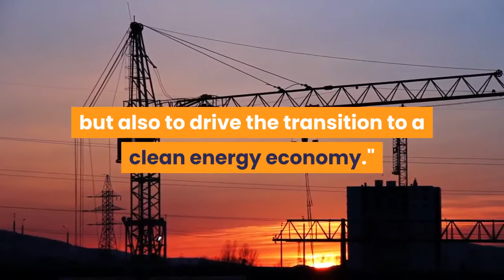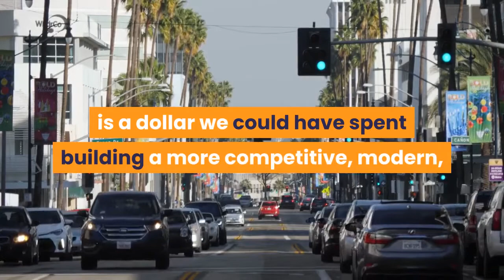Republicans tell Buttigieg that Biden's infrastructure bill should focus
WASHINGTON – Congressional Republicans are pushing back against the Biden administration's ambitious infrastructure proposal, warning that any plan that strays from core transportation priorities to one that tackles climate change and social justice won't get GOP support."I don't think the bill can grow into a multi-trillion-dollar catch-all," Missouri Rep. Sam Graves, the top Republican on the House Transportation & Infrastructure Committee said Thursday. "A transportation bill needs to be a transportation bill, not a Green New Deal. It needs to be about roads and bridges."Graves spoke during a hearing where Transportation Secretary Pete Buttigieg laid out broad priorities for – but few details of – President Joe Biden's wide-ranging $3 trillion infrastructure bill designed not only to repair bridges and modernize railways but also to drive the transition to a clean energy economy."In the United States, transportation is the leading contributor to climate change, contributing to a pattern of extreme weather events, which takes a severe toll on our infrastructure," Buttigieg told the committee. "Every dollar we spend rebuilding from a climate-driven disaster is a dollar we could have spent building a more competitive, modern, and resilient transportation system that produces significantly lower emissions."Biden is expected to unveil the initial pieces of his economic agenda next week in Pittsburgh where White House press secretary Jen Psaki said he will deliver a speech "laying out more details of his plan to build the economy back better."Biden's "Build Back Better" agenda – a slogan Biden coined on the campaign trail  – includes several components, according to Psaki: Upgrades to aging infrastructure such as roads, bridges, rail and cyber equipment; a tax code overhaul that benefits workers; a boost for caregivers; increased access to health care; and clean energy investments. The prospect of a bill to rebuild highways, repair crumbling bridges and modernize the nation's rail systems is viewed by both parties as an opportunity for a bipartisan moment in a Congress wracked by political acrimony. But even that may be difficult. Republicans still fume about the way they feel Biden's $1.9 trillion COVID relief bill, known as the American Rescue Plan, was jammed through the Democratic-controlled Congress without a single GOP vote. Rep. John Katko, R-N. Y., told Buttigieg infrastructure must not be handled in the same manner."I just came back from a motorcycle ride – my first of the season – and I can reaffirm for you the obvious that our roads and bridges in this country suck. They need a lot of work," Katko said. "And we can't do it in a partisan manner because its too big an issue for us."Republicans have little appetite for a bill that could add to a national debt already above $28 trillion.